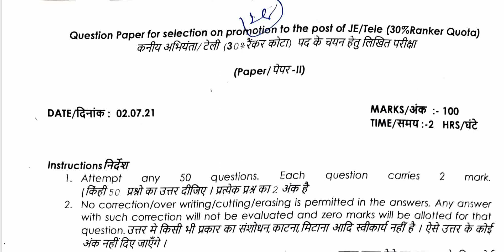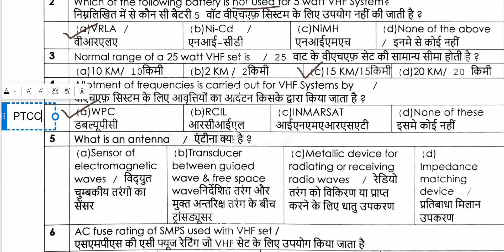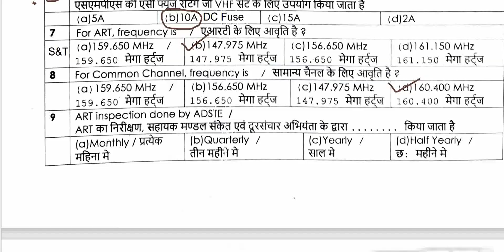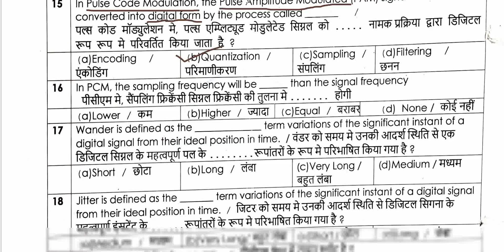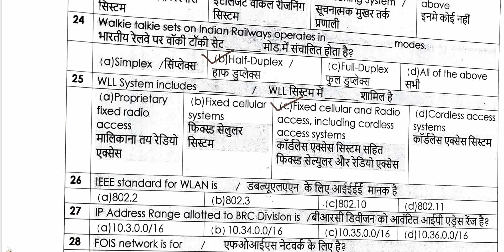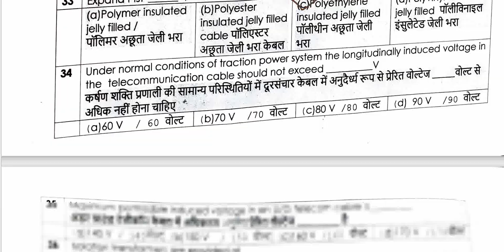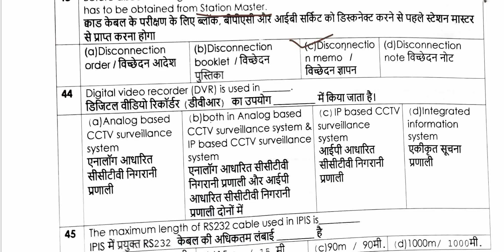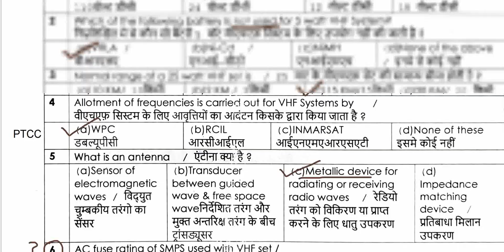Solved [Paper - 2] of JE Tele BRC Division WR held on 02.07.2021 ! 30% Ranker Quota ! S&T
No Negative Marking Paper

Useful for Junior Engineer/Technicians departmental exams in S&T - Telecom.